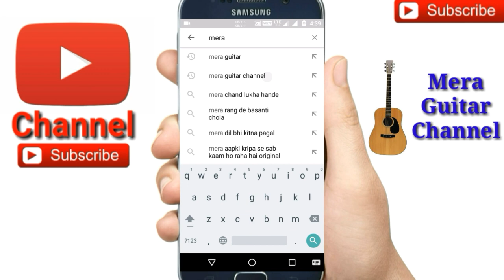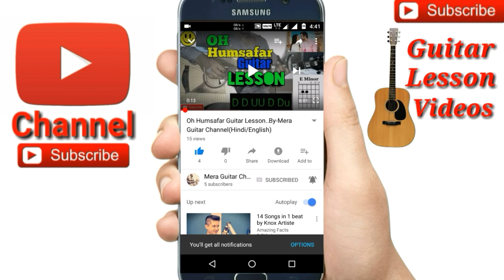Basic Guitar Lesson 7 for Beginners ||Basic Guitar Strumming|| in (Bengali/বাংলা)..By-Merajul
Basic Guitar lesson #7 by Merajul
Guitar lessons--(i) Guitar strumming lessons
(ii)Basic Guitar strumming
(iii) guitar Rhythm lesson
(iv) one common guitar strumming pattern lesson, most popular guitar strumming pattern listen

My guitar...
Guitar tuner...
Guitar bag...
Buy this link
My microphone..